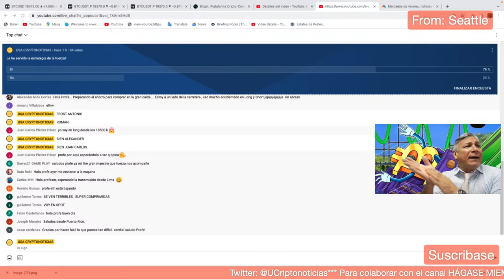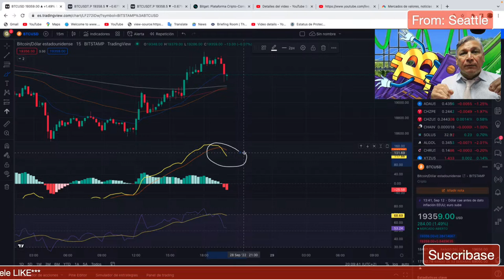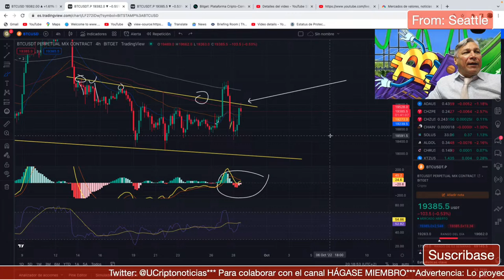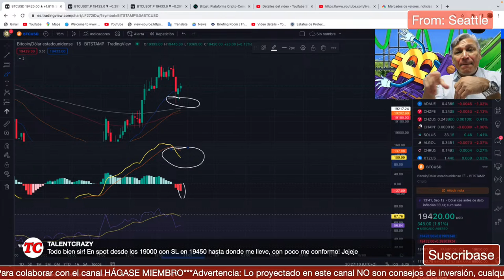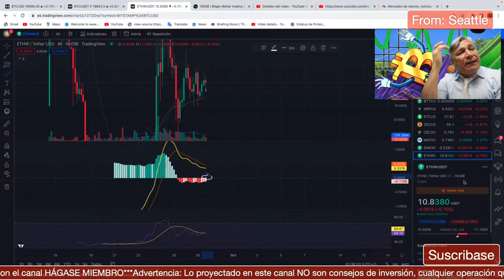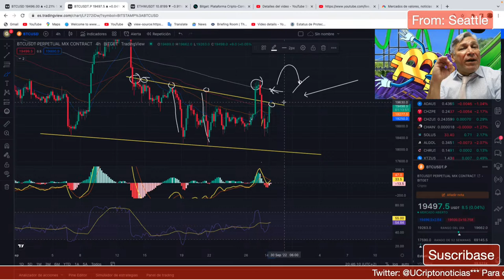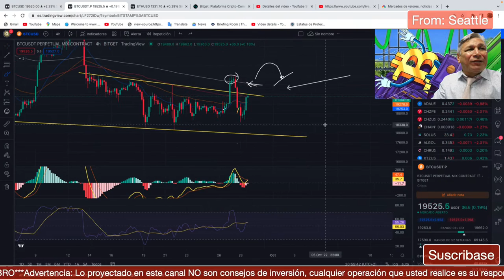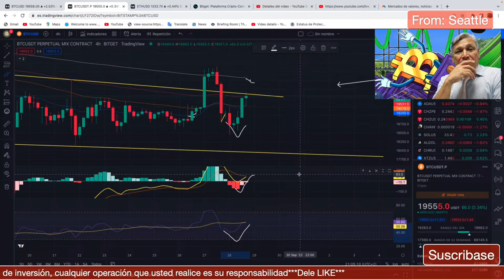BITCOIN EN ESPAÑOL | BITCOIN TO THE MOON | BITCOIN CRASH | RECESIÓN | LUNA | BITCOIN HOY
ENLACE BITGET PARA OPERAR:
$4,163 EN BONIFICACIONES
TORNEOS Y EVENTOS PRIVADOS

LUNA CLASIC
LUNC
LUNA
ETHEREUM
SEGUIRÁ SUBIENDO BITCOIN
CRISIS
RECESIÓN EN ESTADOS UNIDOS 2022
RECESIÓN ECONÓMICA
CRISIS ECONÓMICA 2022
BITCOIN NOTICIAS
BITCOIN HOY
BITCOIN
btc
NOTICIAS DE SEATTLE
BITCOIN SEATTLE
CRIPTOMONEDAS EN ESPAÑOL
NFT SEATTLE
BITCOIN EN ESPAÑOL
MERCADO BITCOIN
COMPRAR BITCOIN
USA CRIPTONOTICIAS
ANÁLISIS BITCOIN
CAERÁ BTC
METAVERSO CRYPTO
SHIBA INU
BITCOIN noticias
bitcoin crash
luna
bitcoin price
bitcoin news

Noticia relacionada

Desde el punto de vista del análisis técnico, el precio del bitcoin ha violado el nivel de soporte clave de 40.000 dólares, que ya fue puesto a prueba unas cuantas veces antes. Ahora todos los ojos están en los dos siguientes niveles de precios importantes: 35.000 y la marca capital de los 30.000 dólares. “Es muy probable que el precio del bitcoin visite este precio, lo que empeorará aún más el sentimiento actual, pero el dinero inteligente sabrá que es el negocio de su vida